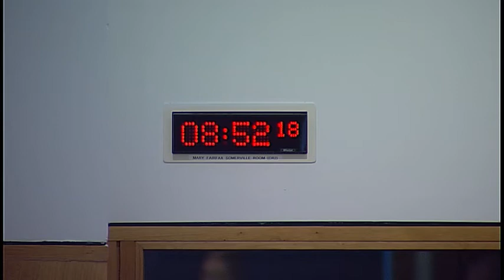Rural Economy and Connectivity Committee - 23 January 2019